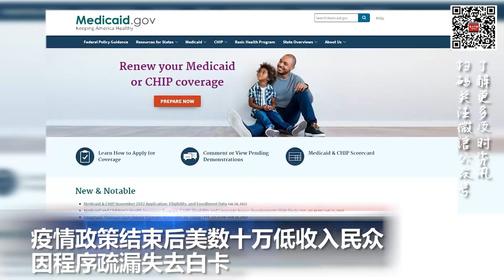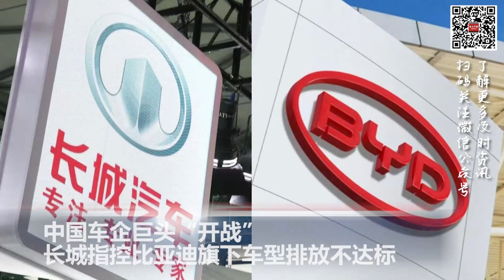因程序疏漏，全美数十万人将丧失白卡；中国车企巨头“开战”： 长城指控比亚迪旗下车型排放不达标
00:00 片头

00:06  中美商务部长会晤：提出各自关切，同意建沟通渠道

01:27  疫情政策结束后美数十万低收入民众因程序疏漏失去白卡

02:14  橙县面临驱逐的移民人数 加州最多

03:34  俄罗斯宣布 将在白俄罗斯部署核武器

04:33   中国车企巨头“开战”： 旗下车型排放不达标